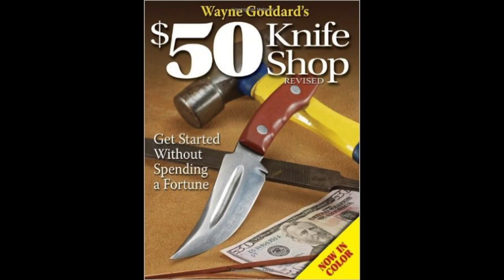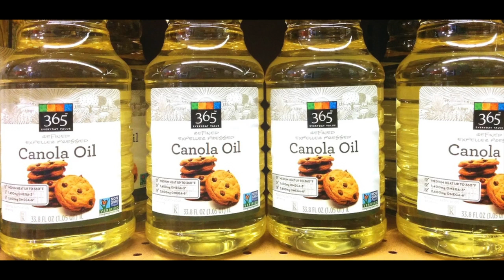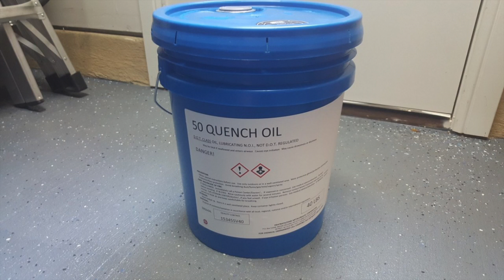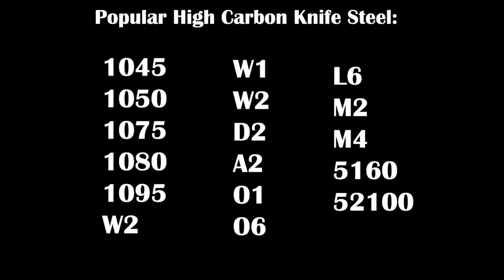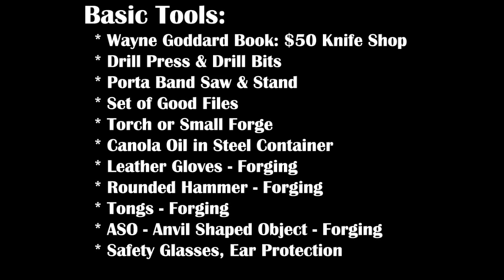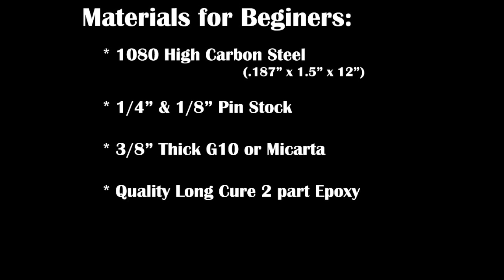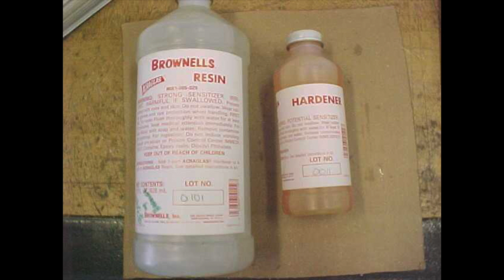Episode 6: So you want to be a knife maker?!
I have gotten a lot of questions over the years about becoming a knife maker. I thought it would be cool to talk to all those just starting out in the making of knives... Pretty basic info in this episode! let me know if you like it!